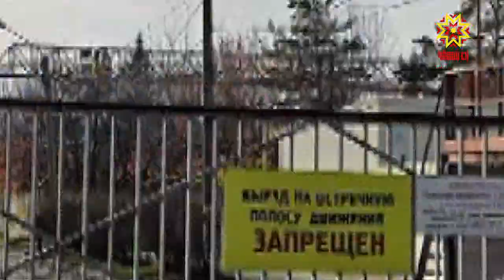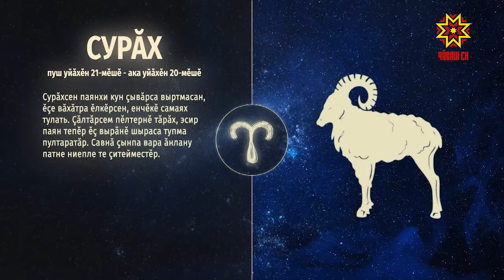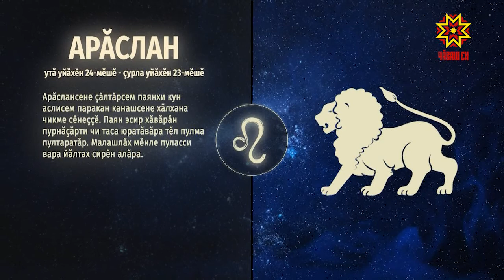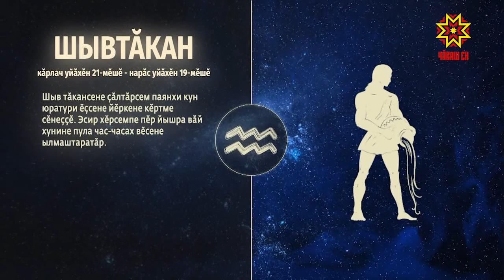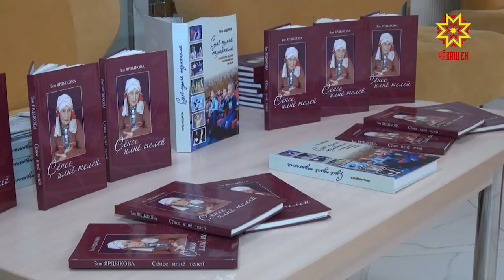Ир пулсан. Выпуск 16.02.2021